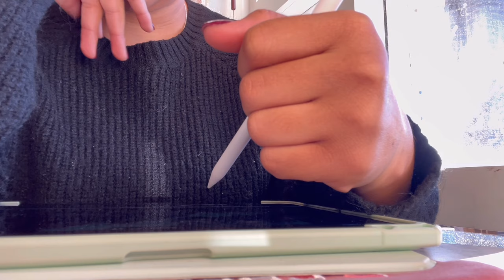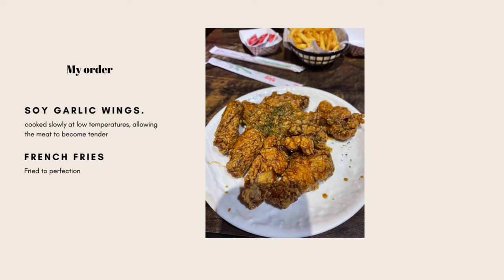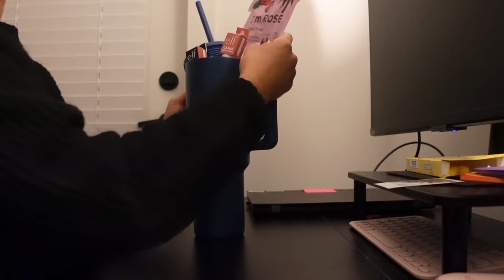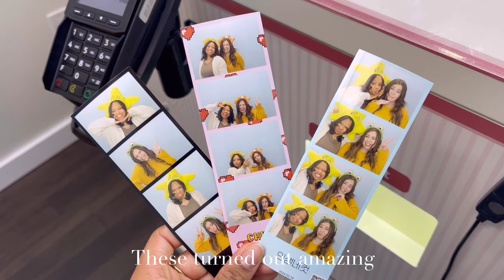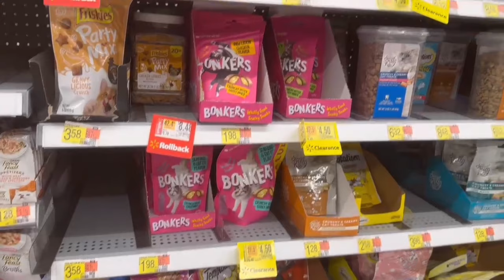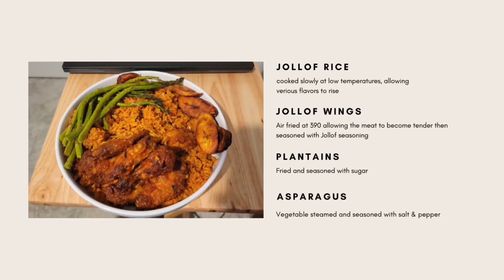Cozy days | Cafe Hopping | Korean Corndog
I hope you enjoy the video as much as I enjoyed creating it.

[Product links]

about me:
I'm Asia, and I'm sharing my journey in my 20's-balancing a 9-5, self-love, figuring life out! Located in Atlanta GA, with the love of my life and our lovely cat! My channel is all about finding balance and prioritizing the things, and people we cherish the most in our lives! I have a huge love for books, plants, and random home DIY.

Music Credits
Thematic
In all Honesty I Do by Nocturnal Spirits

Equipment:
Sony zv1
iPhone 12 Pro Max
Lumafusion
Vllo